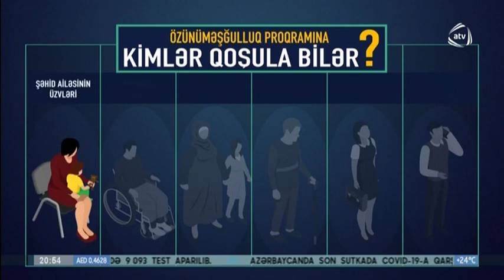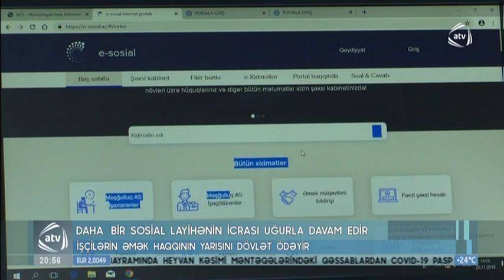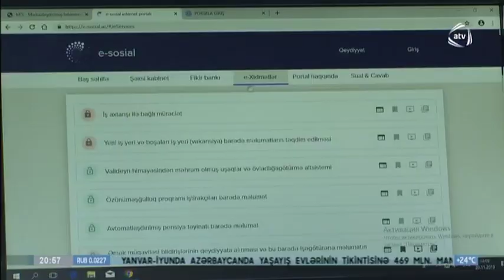Şəhid ailələri və müharibə əlilliyi olan şəxslərə dövlət qayğısı